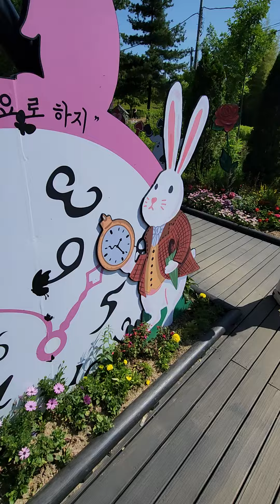노원구 불암산에 있는 꽃길. 이쁘게 조성된 서울에서 가볼만한 곳.